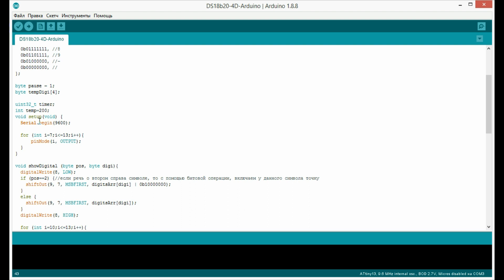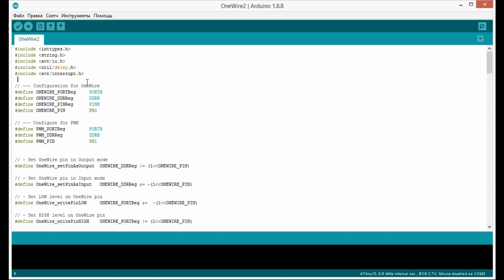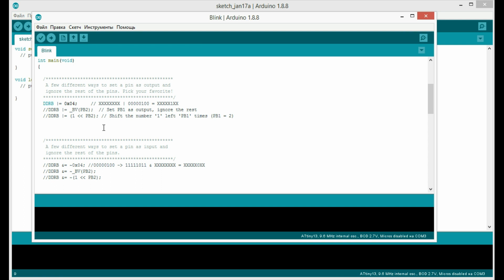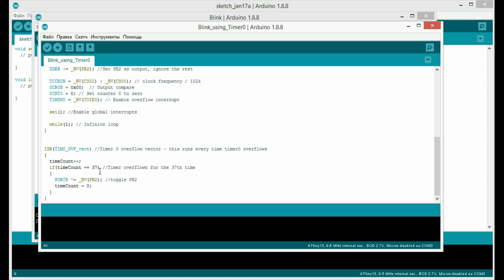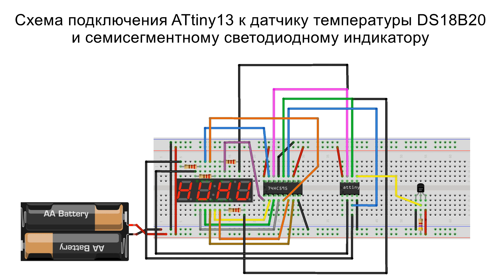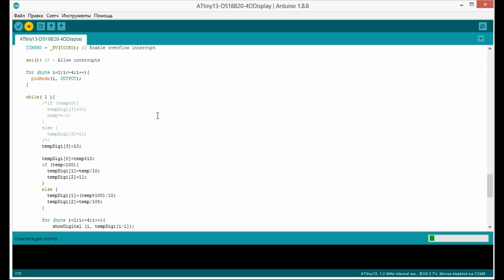ATtiny13 + датчик температуры DS18B20. Выводим температуру на светодиодный индикатор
В этом видео я покажу, как выводить показания датчика температуры  DS18B20 на 4-х символьный светодиодный индикатор с помощью  ATtiny13.

Разберемся как использовать прерывание по переполнению таймера T0 на ATtiny13. И благодаря такой возможности сможем выдерживать необходимую паузу около одной секунды, для получения измеренной датчиком DS18B20.

Выводить температуру на семисегментный светодиодный индикатор, рассчитанный на 4 цифры, мы будем с помощью сдвигового регистра 74HC595. При этом задействуем большинство пинов микроконтроллера ATtiny13 для двух целей - передачи передачи информации на сдвиговый регистр и управление секциями семисегментного светодиодного индикатора.

Схема подключения ATtiny13, сдвигового регистра 74HC595, светодиодного индикатора и датчика температуры DS18B20

Ссылка на форум, где позаимствовал большую часть кода для работы с датчиком DS18B20, по технологии OneWire

0:00 ATtiny13, DS18B20 и светодиодный индикатор
1:19 Упрощение библиотеки OneWire
3:40 Скетч для ATtiny13
6:08 Схема подключения
7:32 Результат на макетной плате